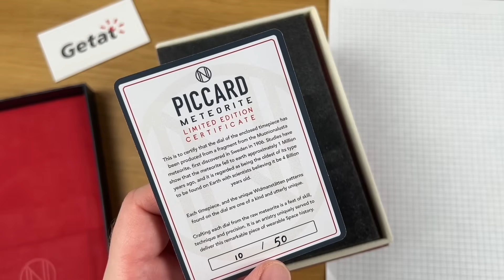УБЕР-МОЩЬ И МЕТЕОРИТ! Spinnaker Piccard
Часы Спиннакер в дайверском стиле, механическая модель с метеоритным циферблатом.